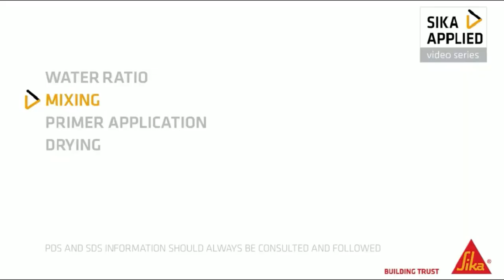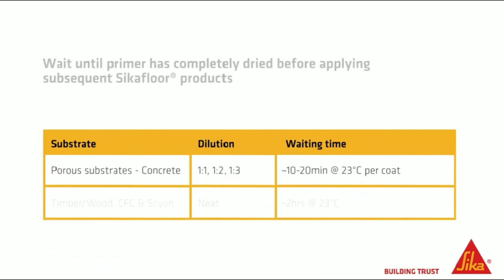Sika Level 01 Primer Plus for Porous Substrates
Sika Level 01 Primer Plus for Porous Substrates - 1 Gallon

Sika Level - 01 Primer Plus is a one-part, water-dispersed and solvent-free, acrylic-based solution used to prime and seal floor surfaces prior to the application of Sika Level products.

Features
Water-based and solvent-free
Penetrates substrate to reduce outgassing and formation of bubbles in the underlayment
Prevents water loss from the underlayment into the substrate
10 minutes on concrete
Effectively seals concrete surfaces in a single, economic operation
Color White
Mixing: Before applying Sika Level-01 Primer Plus, thoroughly shake the container in which the material is supplied in to agitate the contents and to ensure all solids are distributed throughout the dispersion and a uniform consistency is achieved. Mix with potable water (approx. 70 F, 21.1 C) into a suitable sized and clean mixing container. Mix for 1 minute with a low-speed drill (300 rpm) and a paint mixing paddle.